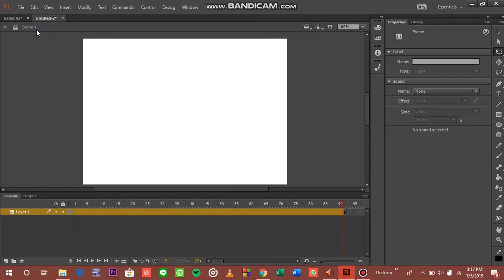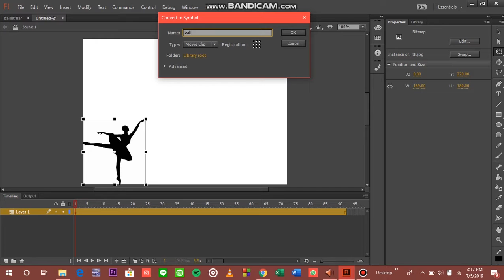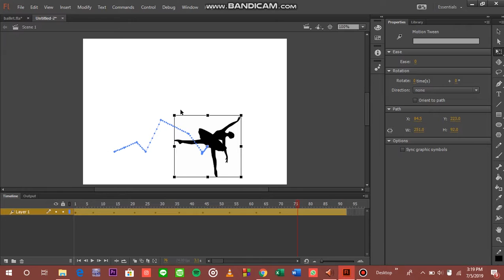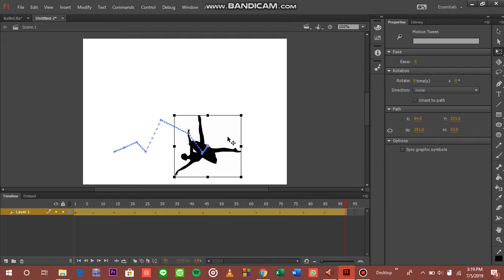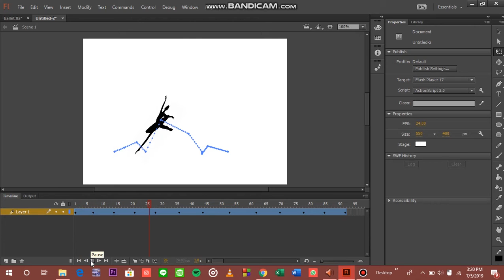Cara sederhana menyunting animasi seperti menari menggunakan Adobe Flash CC 2015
Video ini di-upload sebagai tugas untuk mata kuliah Multimedia and Authoring Tools yang dibimbing oleh Bapak Agus Wagyana ST., MT

Kelompok B6 (BM-2B) :
Faradillah Alvina
Ichwanul M Abbas
Silmy Nur Afina